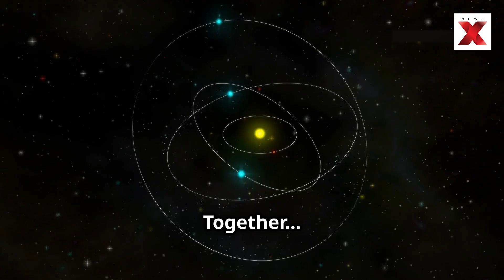NASA’s Most Detailed Look at Interstellar Comet 3I/ATLAS Stuns Scientists | NewsX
NASA has released stunning close-up images of a rare interstellar visitor. The comet, named 3I/Atlas, is only the third confirmed object from beyond our solar system. It recently made a close pass by the planet Mars.